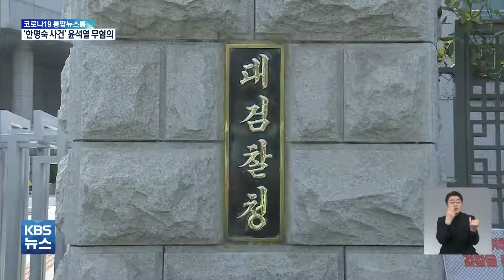윤석열 '직권남용' 무혐의..."증거 부족" / 2022.02.09.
윤석열 '직권남용' 무혐의..."증거 부족"